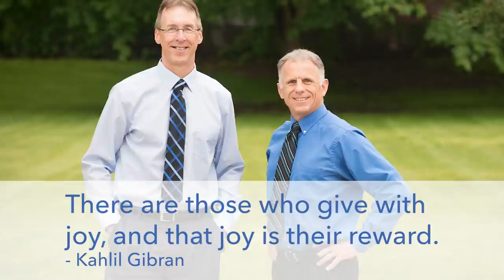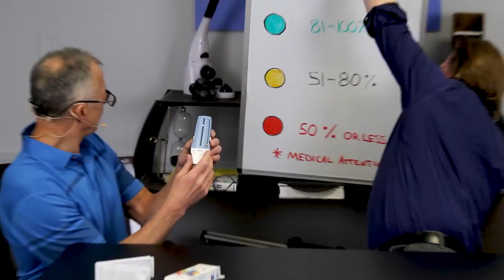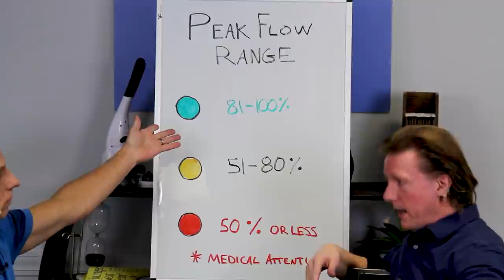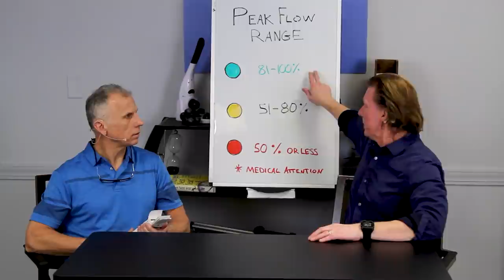Control Your Asthma with the Best At Home Treatment to Stay Active & Reduce Medications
Brad and Chris the Pharmacist discuss how to control your asthma with the best at home treatment.

Interested in learning about the products mentioned in today's video:
1) Peak Flow Meter

This month we are giving away a iReliev TENS & EMS unit – 8080 Model

iReliev will reimburse winners of the giveaway if they have already purchased, so no need to wait to buy!!

Pain Management:
X6 PRO Massage Gun with Stainless Steel Head